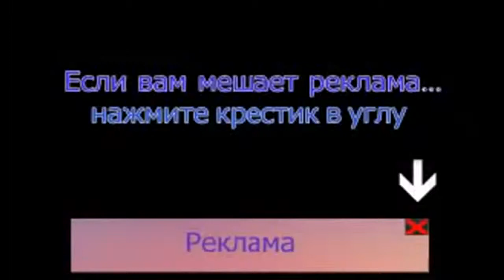my video xxx FAIL COMPILATION 10